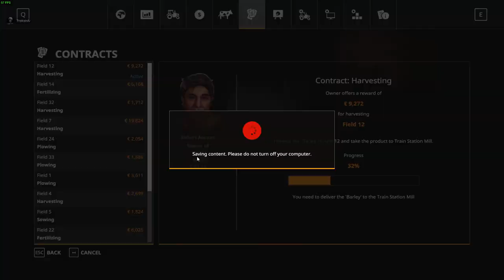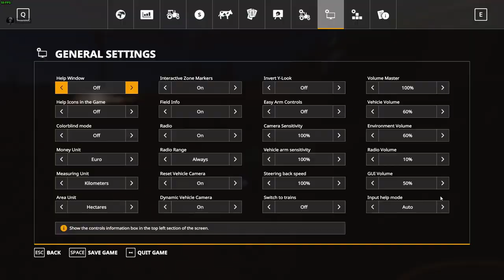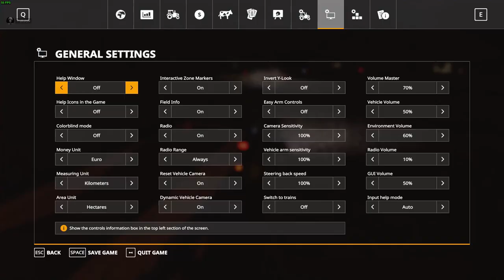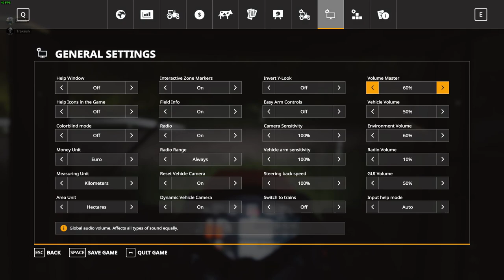FS19 Sp (Latvia)